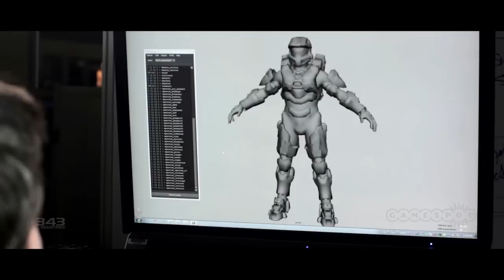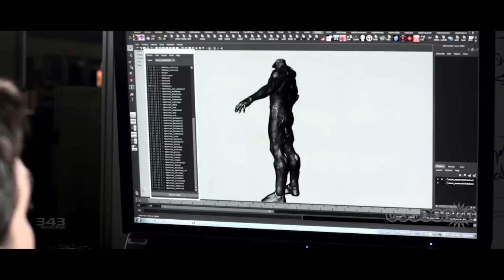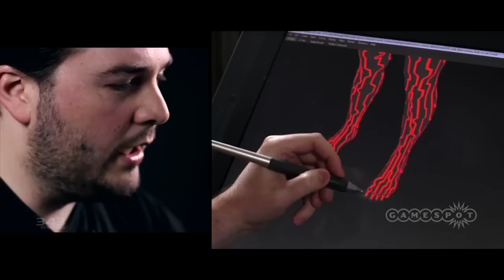Halo 4 ViDoc: A Hero Awakens HD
See all the work that goes into capturing the actor performances for Halo 4's dramatic story.